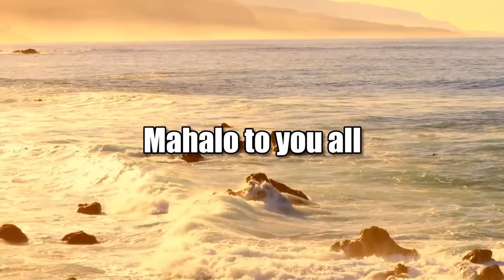Jan 6 Hearings, Election Officials Pressured (American Issues Take One)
Trump's Search for 11,780 Votes in GA.  The hosts for this show are Tim Apicella and Jay Fidell.  The guests are Cynthia Lee Sinclair and Winston Welch.

On Tuesday, the fourth Jan 6 House Select Committee Hearings takes place. The focus of testimony will be on those election officials in Georgia and Arizona that were pressured to either overturn vote counts or find enough votes to win the state. In the case of Georgia, Trump's infamous demand to the Secretary of State Brad Raffensperger to find 11,780 is shocking to hear no matter how many times the media replays his recorded statement. Our discussion also tackles the issue of how Americans might respond if the DOJ decides to criminally charge (or not charge) Trump given his role in the Jan 6 insurrection attack of the Capital.